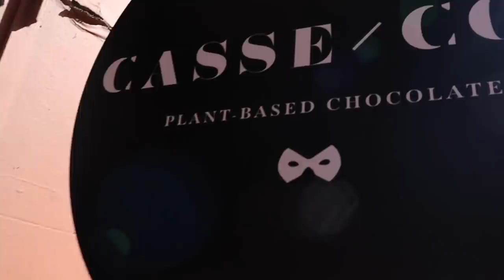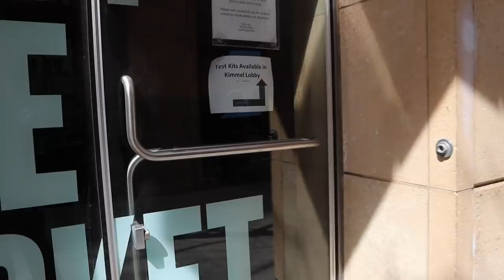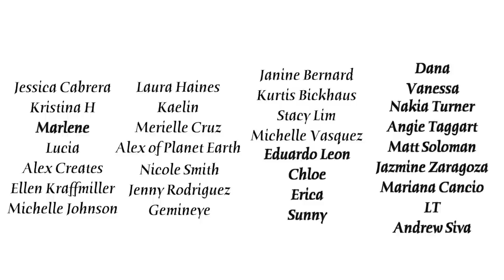Is it HYPE?! -- Casse Cou Chocolates S6 E9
Doesn't matter what I got. Get what sounds yum to you. Also, im pretty sure the flavors change pretty often.

Rating System:
A+ I cant believe food tastes this good
A  Absolutely delicious
A- Decent. Hits the spot
B  I'd eat it but wouldn't buy
C  I'd eat it if I had nothing else
D  How are you ok selling this?
F  I'd rather eat a bowl of brown avocado skins